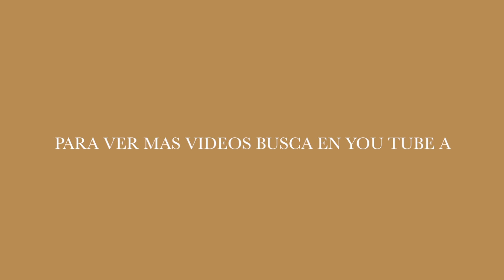" MONTE PLATA ESTA ES PARTE DE TU HISTORIA " VIDEO # 6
SIGUE LA AVENTURA EN MONTE PLATA , AGOSTO 1993
CONTINUARA...